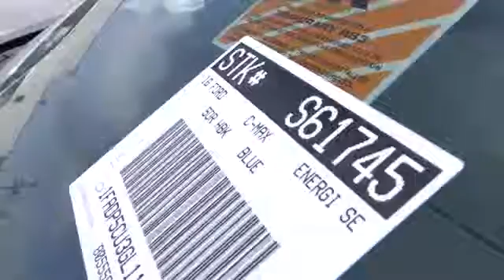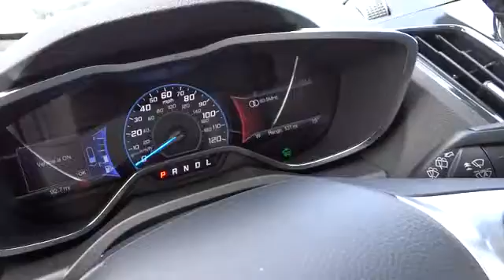2016 Ford C-Max Energi ORANGE, TUSTIN, PLACENTIA, FULLERTON, ORANGE COUNTY 00S61745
2016 Ford C-Max Energi 5DR HB SEL

Villa Ford
2550 N. Tustin St.